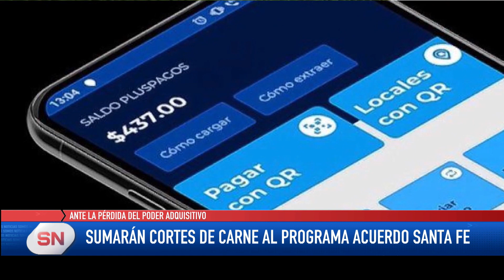Sumarán cortes de carne al Programa Acuerdo Santa Fe Estudian acuerdos entre privados para Billeter